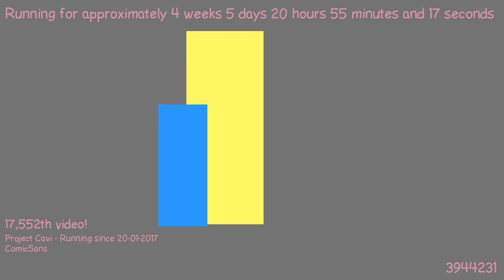1487876367 - Webdriver Cavi - F_0